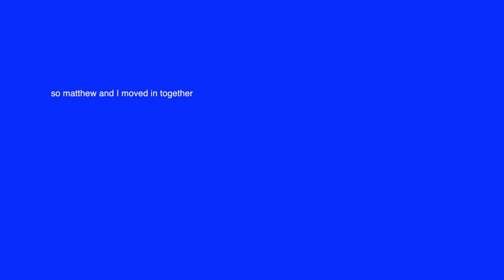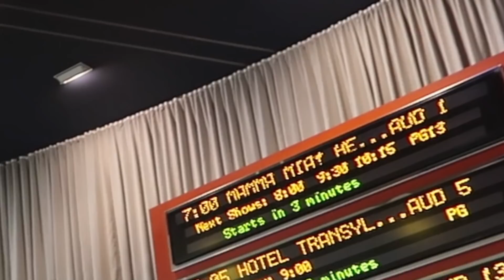MY BESTFRIEND SHAVED MY HEAD?!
hey babydolls!! so here's a day in the life of matthew and ariel.. but as you can see, no day is normal with us hahha. we're a bit of a mess. anyways, i hope you enjoy this video!!!

And here's my stuff:

i ADDDOOOOORRREEEE YOUUUUUU BAAAABIES !
NEW MUSIC :) DOWNLOAD/STREAM NOW!

SNAP ME!: arielxrebecca